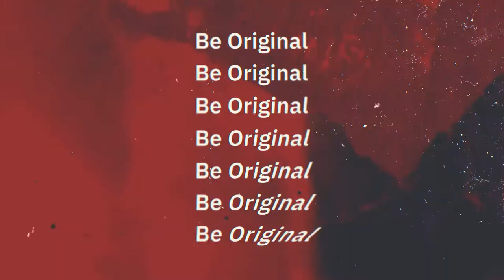Urban Fast Intro | After Effect template Free Downlaod By pixirak | Free intro Download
Hello Dear,